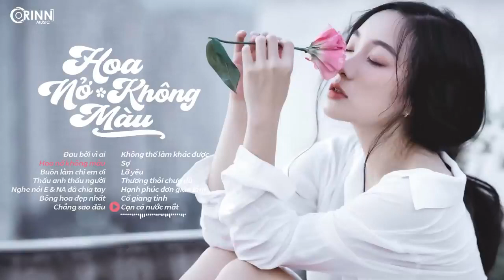List Nhạc Trẻ Tâm Trạng So Deep Hay Nhất 2020 - Buồn Làm Chi Em Ơi x Hoa Nở Không Màu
♪ Buồn Làm Chi Em Ơi ‣ Hoa Nở Không Màu ‣ Bông Hoa Đẹp Nhất
‣ Đau Bởi Vì Ai ‣ List Nhạc Trẻ Tâm Trạng So Deep Hay Nhất 2020
★ More about Em Ơi
• Typo by PNT
♫ Tracklist:
01. Đau bởi vì ai - Nhật Phong
02. Hoa nở không màu - Hoài Lâm
03. Buồn làm chi em ơi - Hoài Lâm
4. Thấu anh thấu người - Nhi Nhi
5. Nghe nói anh và người ấy đã chia tay - Đỗ Phú Qúy
6. Bông hoa đẹp nhất - Quân A.P
7. Chẳng sao đâu - Việt Athen
8. Không thể làm khác được - Trịnh Thiên Ân
9. Sợ - Reddy
10. Lỡ yêu - Trang Thiên
11. Thương thôi chưa đủ - Kam
12. Hạnh phúc đơn giản lắm - Anh Quân Idol
13. Cố giang tình - Phát Hồ x JokeS Bi
14. Cạn cả nước mắt - Dương Nhất Linh
✪ Follow Orinn Music
© Bản quyền ca khúc thuộc về Em Ơi/Orinn Music